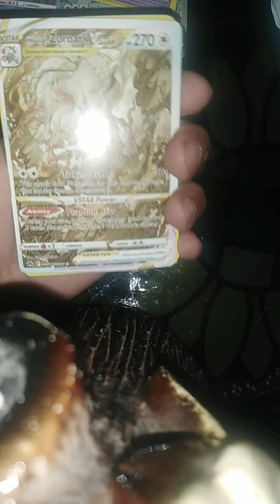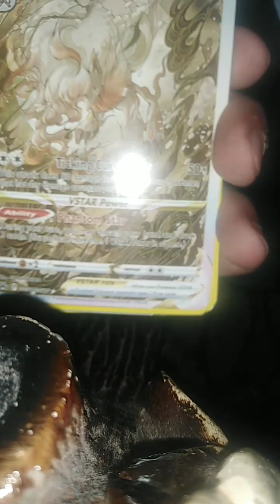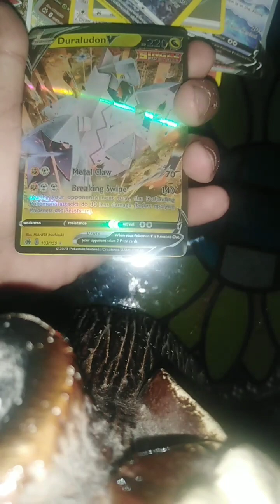Crown Zenith cards are very cool